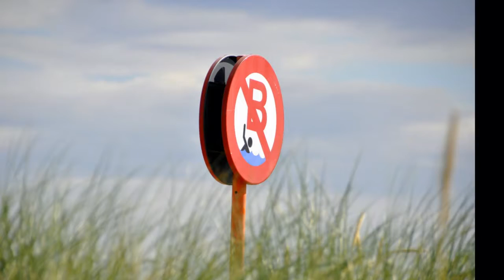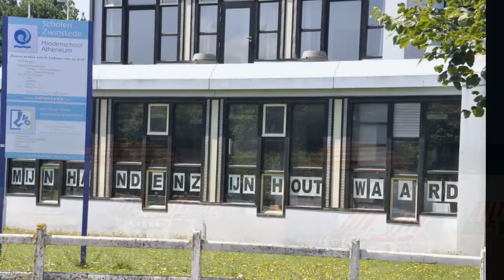aan zee, juli 2010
Belgische kust